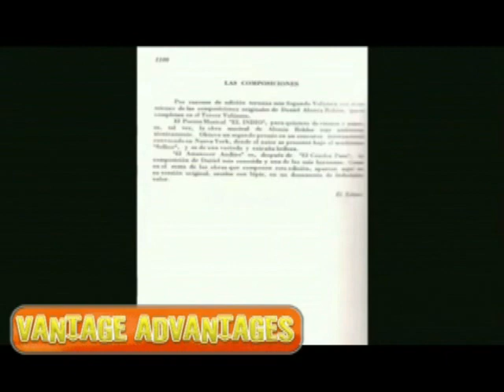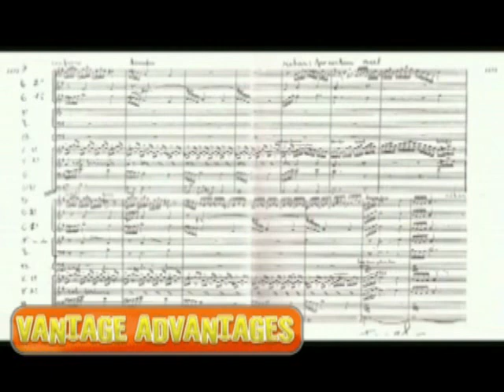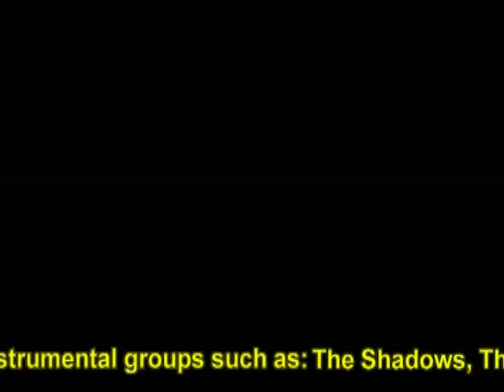THE FLIGHT OF THE CONDOR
El Condor Pasa en diferentes versiones...